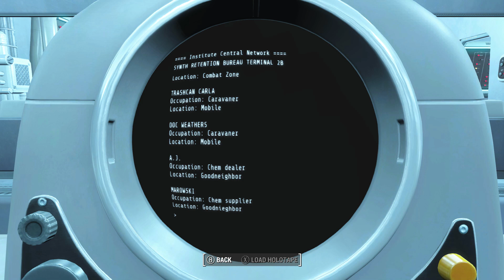Fallout 4 - Institute's Snitches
No wonder the Railroad is such a paranoid. The institute have its eyes and ears everywhere.

Like and Susbcribe!